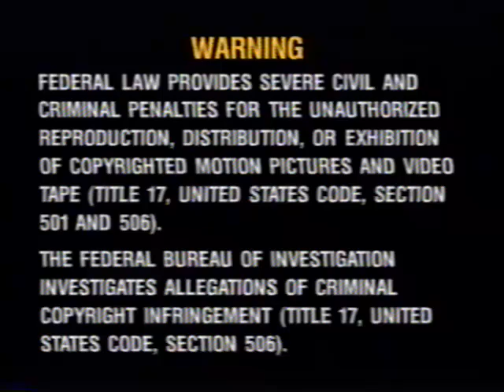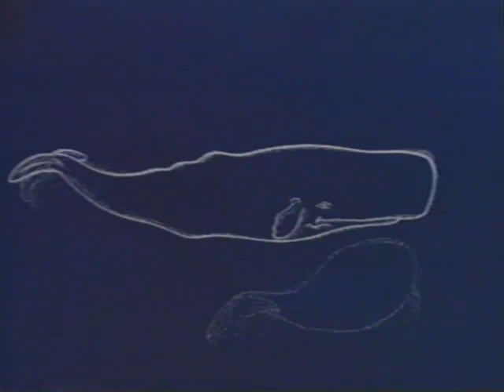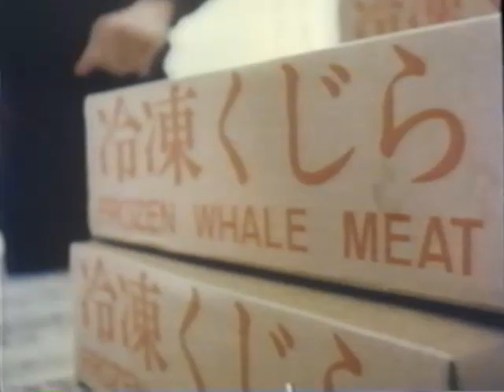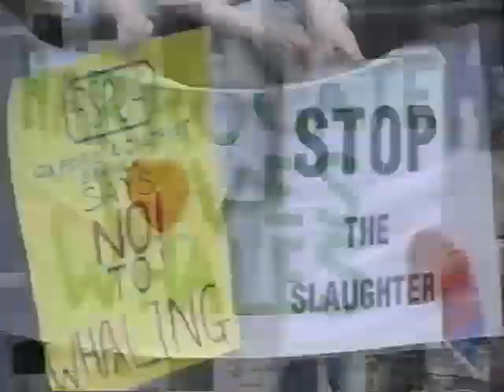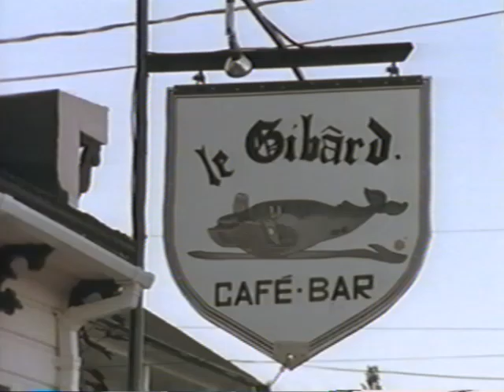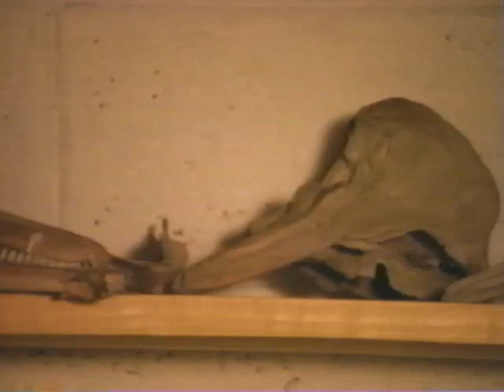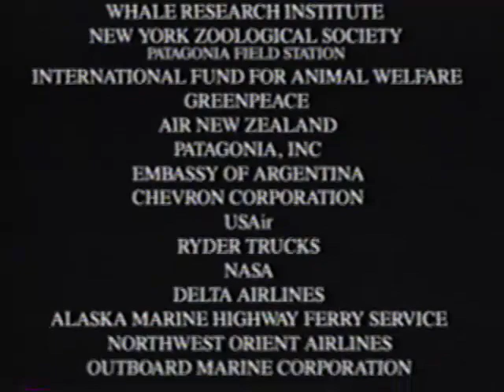Discovery Channel, In the Company of Whales Gentel Giants of the watery Realm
Have a whale of a time getting up close and personal with these sea beasts.